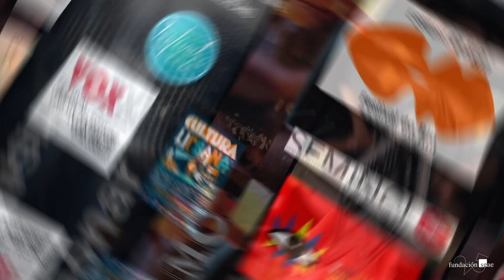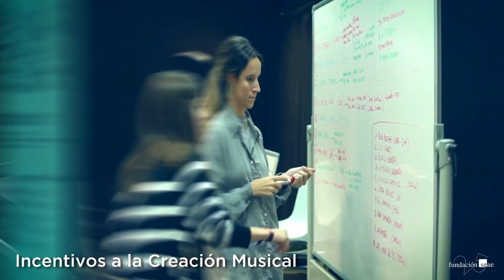25 años creando futuro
Repasamos 25 años de trabajo y apoyo continuado para la creación autoral.

Veinticinco años presentes en más de 6.000 actividades de promoción de repertorio por todo el mundo (ferias, festivales, programas de internacionalización como Sounds From Spain o los programas Eñe, entre otras actividades); veinticinco años en los que hemos ofrecido 150.000 ayudas para autores y autoras en sus procesos de creación y promoción; veinticinco años de memoria que completan un catálogo editorial de 300 títulos que incluye ensayos, estudios y dramaturgias de autores y autoras de la SGAE que han permitido filtrar nuevos enfoques en el sector cultural. Veinticinco años beneficiando a más de 10.000 socios y socias en situación de vulnerabilidad, con una inversión media de 800.000 euros al año, y veinticinco años reconociendo y premiando el talento de nuestros creadores en todas sus disciplinas. En definitiva, veinticinco años creando futuro.